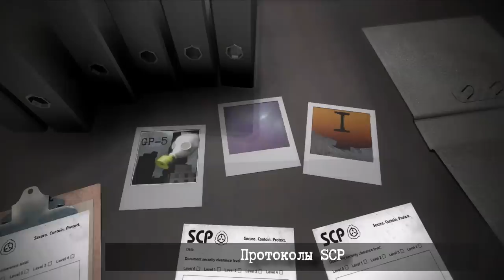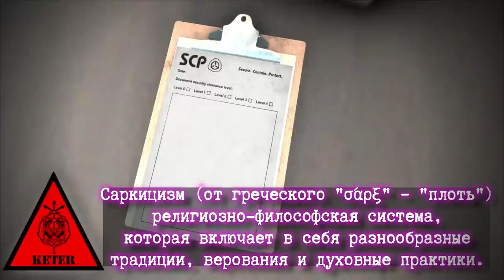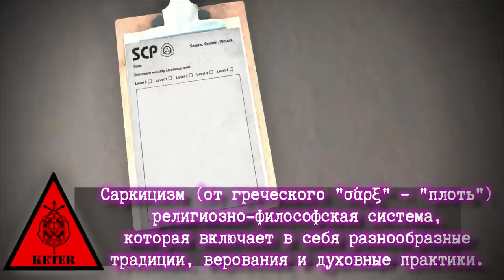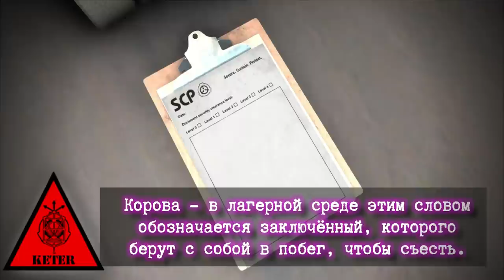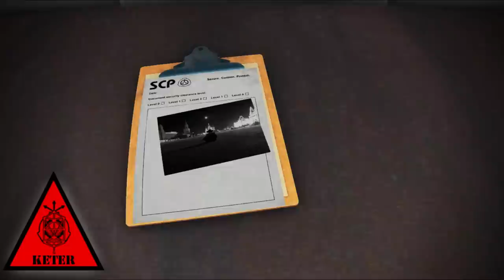SCP-2408 - Могила Орока [Саркицизм]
Арты, фото - Niram, арт с превью

Перевод объекта SCP-2408 автора Metaphysician выполнил Gene R.